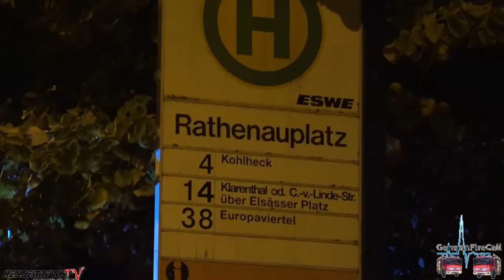Stundenlanger Einsatz aufgrund eines Kellerbrandes in Wiesbaden-Biebrich